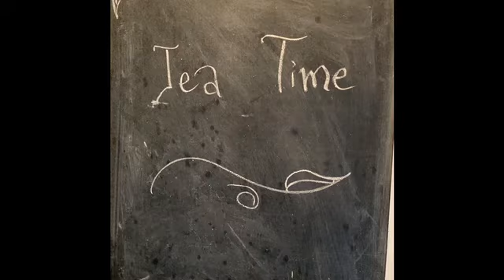Teatime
A time to relax and enjoy teatime.